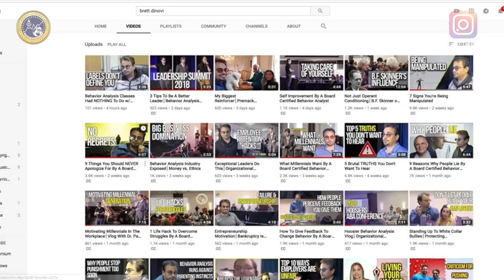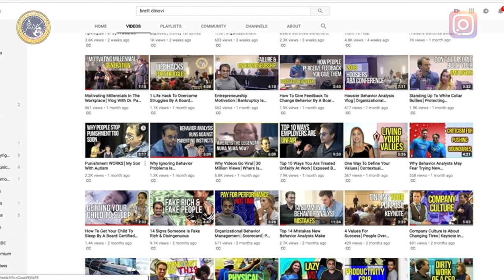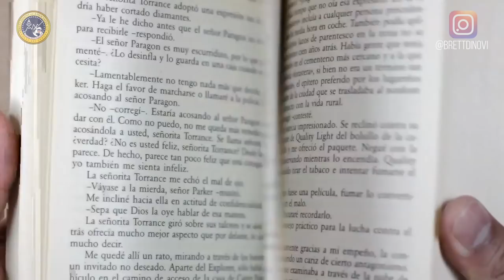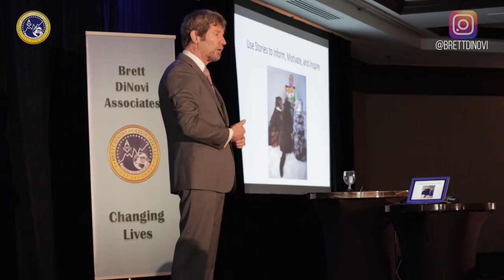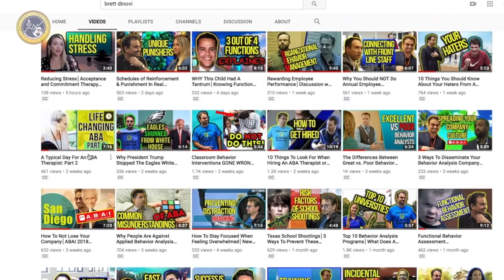Millennials In The Workplace│Hiring & Training│Behavior Analysis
At the 2018 California Leadership Summit, how to recruit, train, & maintain the millennial generation was discussed. Also, Dr. Pat Friman discussed that leadership requires good storytelling to grab the listeners attention.

Brett DiNovi is a Board Certified Behavior Analyst & the founder & CEO of the largest award-winning behavioral consultation/OBM group of its kind on the East Coast of the United States which deploys over 450 consultants in 180 school districts/agencies throughout NJ, NY, PA, NY, DE, ME, CA, & worldwide through the use of remote video consultation.